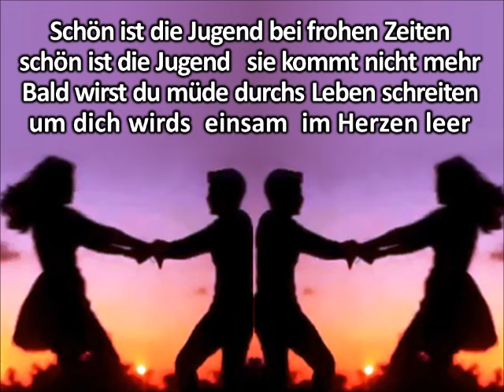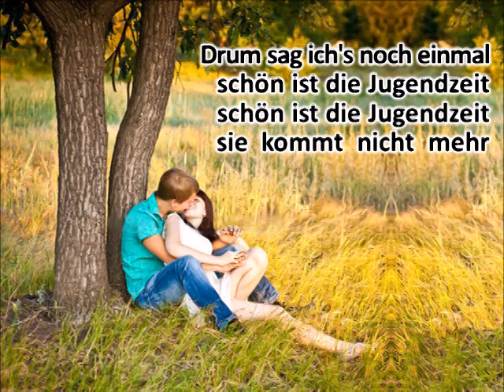Schön ist die Jugendzeit - Lisa del Bo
Die belgische Sängerin Lisa del Bo singt ein ganz altes deutsches Volkslied voller Lebensweisheiten. Es sind keine Komponisten und Dichter bekannt.